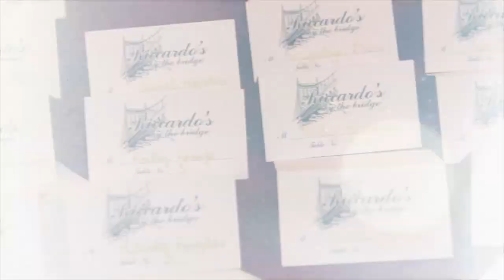MY WEDDING - TRAILER Laysa and Martin